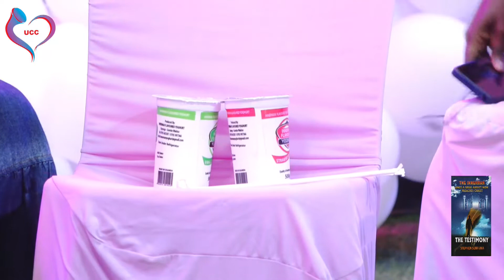HUMILTY MOVIE HUMILITY CONFERENCE 2021